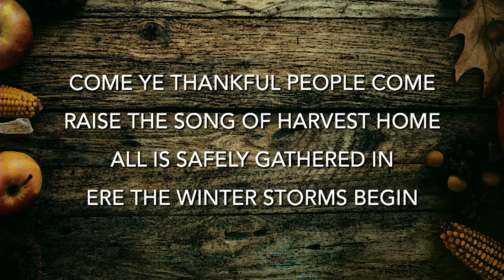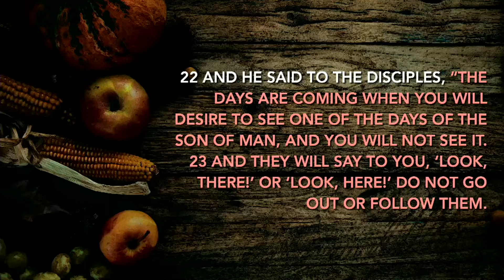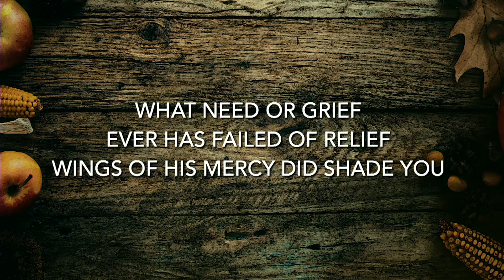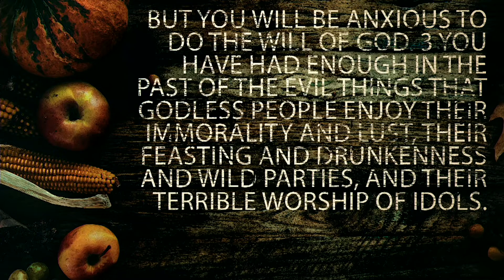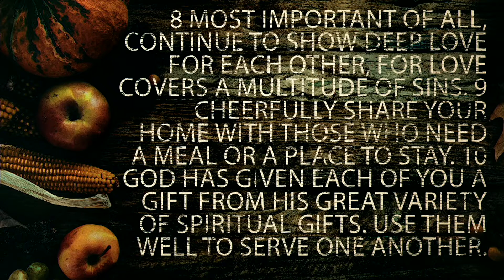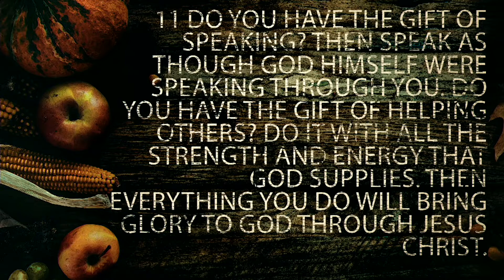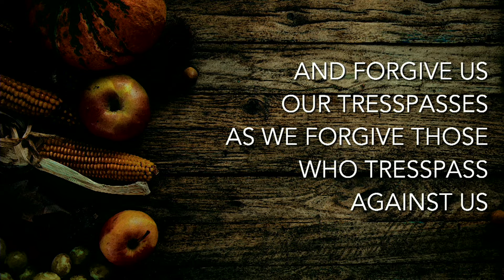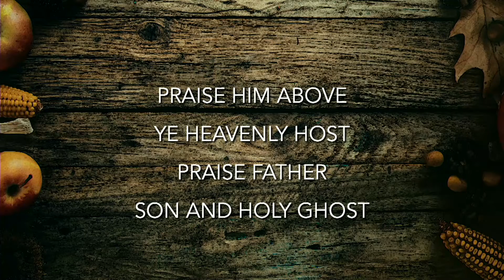THANKSGIVING (2022)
We celebrate Thanksgiving Day through this traditional worship service as Pastor Bill Grueninger brings the message about the importance of hospitality. (2022)